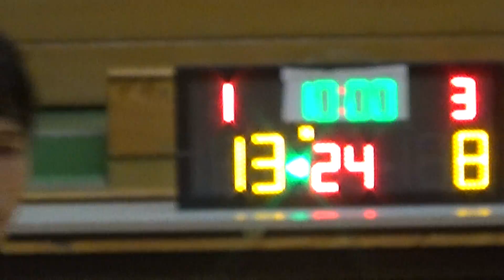20150308 6th PBL HAIGERS vs MXT 1st Quarter